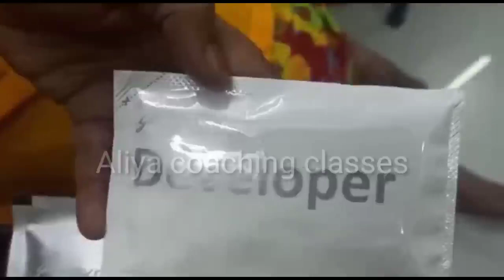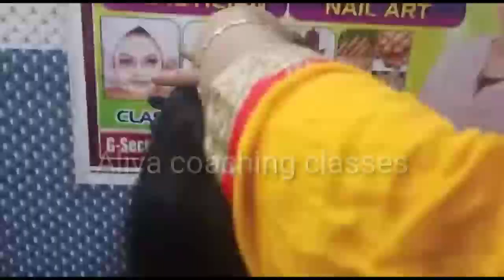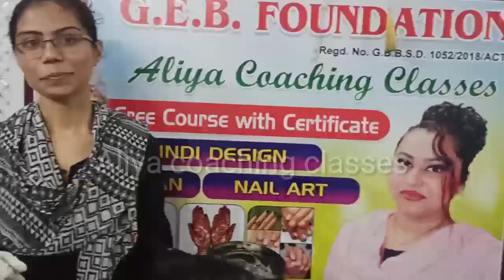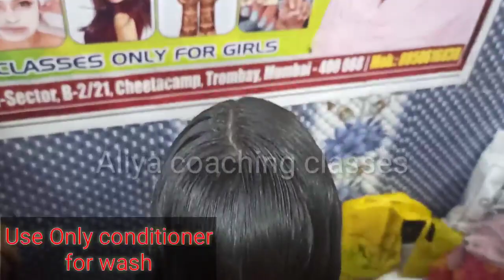CHEETA CAMP ALIYA FREE COACHING CLASSES FROM GEB FOUNDATION. HAIR COLOUR